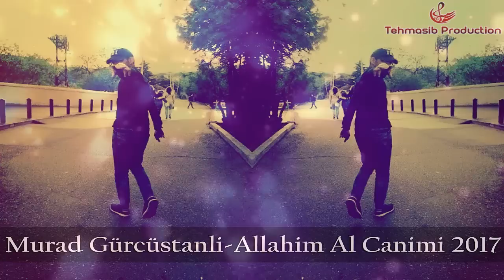Murad Gurcustanli Allahim Al Canimi 2017